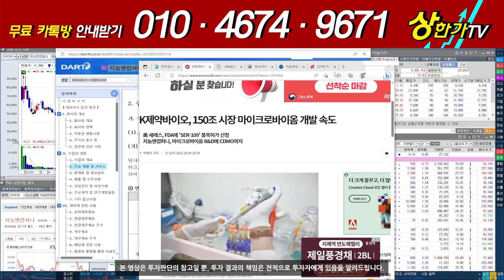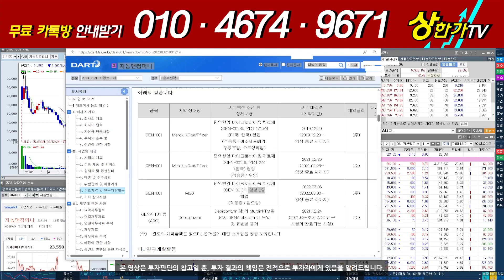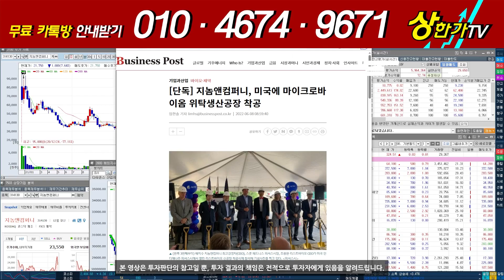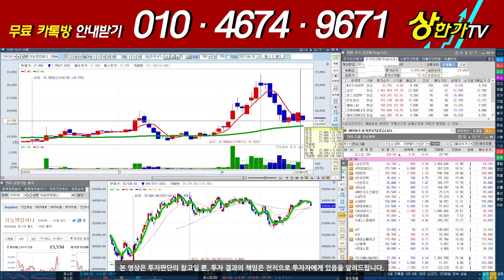[유신전문가] 미 FDA 임상발표 전 마지막 조정! 라이센스 아웃 본격부각!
유신전문가의 종목추천

종목을 실시간으로 받고 싶으시다면 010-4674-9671으로 '유신' 이라고 문자보내주세요